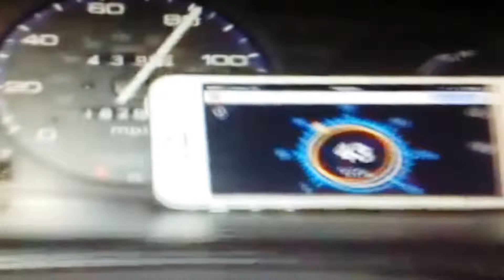Speed senors fail use a app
Speed senors fail using a app